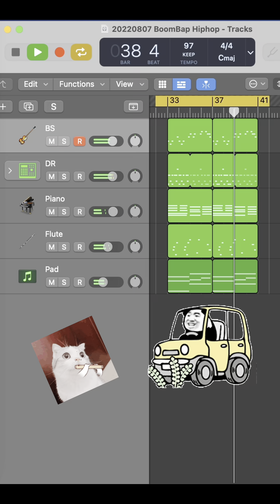Logic｜Making Hiphop Beats demo with AKAI MPK mini MK3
Device：
Akai MPK mini MK3
Macbook M1
LogicPro
NF Audio NA2+